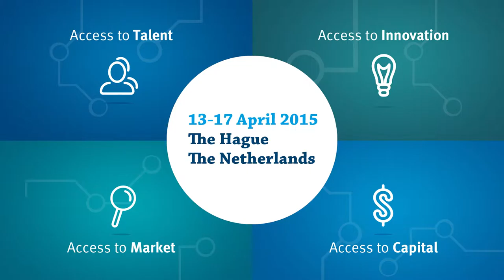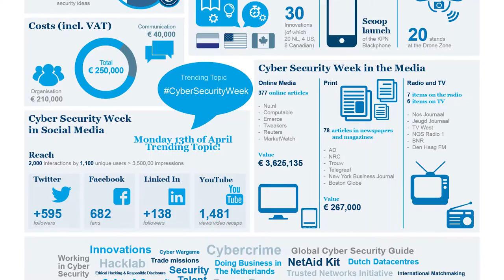Cyber Security Week 2015 - Compilatiefilm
The Hague Security Delta in Den Haag is het grootste veiligheidscluster van Europa. Hier werken overheden, bedrijven en kennisinstellingen aan nieuwe oplossingen voor onze nationale veiligheid, stedelijke veiligheid en digitale veiligheid. In april 2015 organiseerde HSD een groot, internationaal evenement op het gebied van cyber security: The Cyber Security Week (CSW).

HSD vroeg Admix om tijdens de Cyber Security Week een dagelijks videojournaal te maken, zodat dit item tijdens de CSW op het einde van iedere dag op het YouTube- kanaal van HSD kon worden gepost. Voor ons betekende dat een week lang interviewen, verslag doen, filmen en editen op locatie. Het resultaat? Vijf mooie en verrassende filmpjes die elke dag van de week in 3 minuten samenvatten. Dit filmpje is een compilatiefilmpje van de hele week.

Admix tekende daarnaast ook voor het optuigen en uitvoeren van de social media-strategie rondom het evenement.